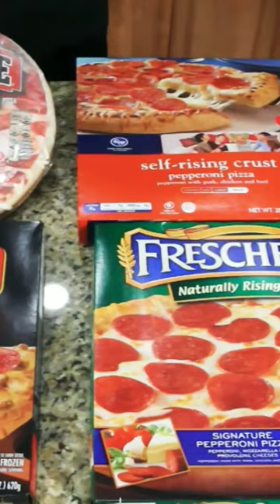Pizza Lover's Top 10 pizzas in the USA 2021#2 Bertucci's Pizza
Inflation Buster Meal Deal

Our Meal Deal is here to save you time & money! Order our new $25 Meal Deal for 2 when you dine in, which includes fresh-baked rolls, a choice of salad, a choice of pizza, entrée, or pasta (from a selection) & Lemon Cannoli for dessert.  Enjoy all your Bertucci’s favorites with a summer twist for an unbeatable price!

Bogo Lunch – All Summer!

Every day this summer, it’s BUY ONE, GET ONE FREE when you dine in for Lunch at Bertucci’s! That’s right – we’re giving you a 2-for-1 on salads, pizzas, pasta & more every day – including Saturdays & Sundays! Just mention “BOGO LUNCH” when you dine in. Available thru 8/31/23.

NEW – Free Friday!

Every Friday this summer, order any Large Brick Oven Pizza and get a Large Cheese Pizza for FREE! Just mention “FREE FRIDAY” when you dine in or be sure to add any Large Pizza & a Large Cheese Pizza to your online cart before applying the code FREEFRIDAY during checkout. Limit 1 per check/transaction; available for Dine In or To Go thru 8/25/23.

ORDER ONLINE

Italian Restaurant Brick Oven Faves

Artisan pizza, oven baked pastas and more!

Make it an impromptu pizza night or order in everyone’s favorite oven baked pastas to make any meal memorable! Try our Artisan Hand-Stretched or Signature Brick Oven Pizzas, Oven-Baked Rigatoni & Meatballs or a Craft Your Own Calzones with all the fillings with melty Pecorino Romano and mozzarella. Your favorite neighborhood Italian restaurant is preparing family favorites for dine-in, takeout and delivery!

Tradition You Can Taste

Let’s eat! Our classic Italian recipes date back to 1981 when Joey Crugnale, inspired by his grandmother’s kitchen in Italy, opened the first Bertucci’s Brick Oven Pizzeria in Somerville, MA. Serving Italian food handcrafted from the heart became a tradition that continues today.

We’re firing up brick ovens from New England to Virginia, with each Bertucci’s restaurant reflecting the same passion for serving authentic Italian food made from scratch, including the dough for our pizzas, calzones and famous fresh rolls. We love being your neighborhood Italian restaurant for casual pizza night and anytime you gather family and friends around the table.

READ OUR STORY

￼Our Lunch Menucci Margherita Pizza

Happy Hour

7 dishes. 7 bucks. Monday – Friday 3pm ’til 7pm. It’s your lucky end of the day.

VIEW THE HAPPY HOUR MENU

Ways to Order

Online Ordering

Your Italian restaurant favorites are a click away! Get Italian food delivered or choose take out or curbside pickup. Bertucci’s online ordering makes it fast and easy!

ORDER TO GO

Catering

Let us do the cooking! Order Bertucci’s Italian favorites by the half pan or full pan for your next office lunch, birthday dinner, holiday celebration and tailgate party.

ORDER CATERING

Group Dining

Family night out, office parties, birthday parties, sports team celebrations and wedding events. Whatever the occasion, we’re here to make it special – and delicious.

PLAN YOUR EVENT

Tag us on Social

Social Media Image Gallery

EXPLORE

Careers

eClub

FAQs

Fundraising

COMPANY

Gift Cards

Group Dining

Catering

Nutritionals

Our Story

Terms & Conditions

Open Accessibility Panel

Bertucci's